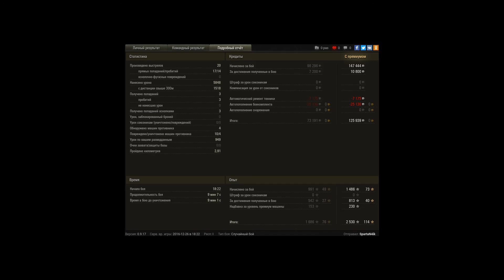Rheinmetall Skorpion G, Тундра, Стандартный бой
Игрок: SpartaN4ik